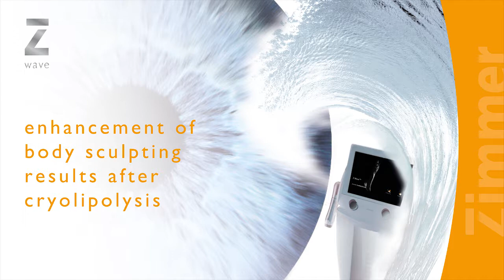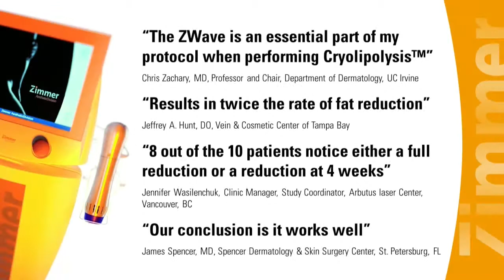ZWave After Cryolipolysis To Enhance Body Contouring Results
This video demonstrates how the Zimmer MedizinSystems ZWave device uses Radial Pulse Technology to enhance body contouring results after Cryolipolysis.